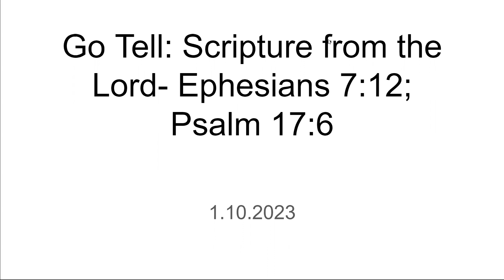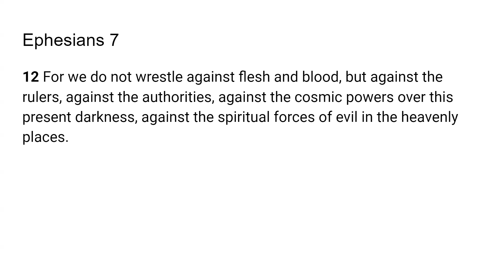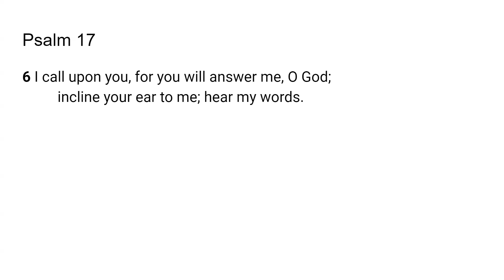Fight my Battle - Go Tell- Scripture from the Lord : Ephesians 7:12; Psalm 17:6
The Lord very graciously gave me Ephesians 7:12; Psalm 17:6 I feel that it is a great privilege and that God will give us revelation as we dig in and uncover the jewels and treasures of His word.. I pray it is a blessing to you as it was to me. I love you all and I am praying for the fulfillment of your destiny even as the road becomes more narrow in Jesus mighty name!